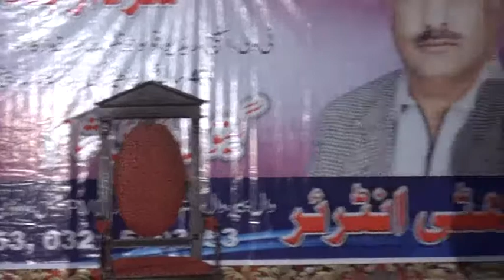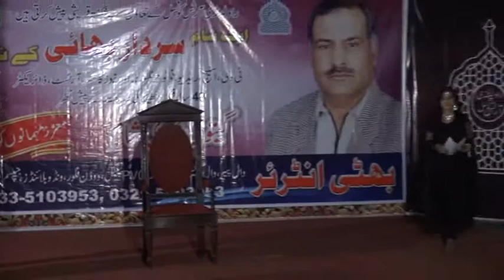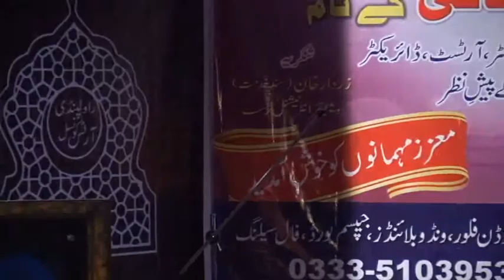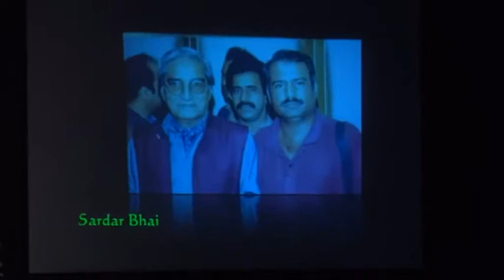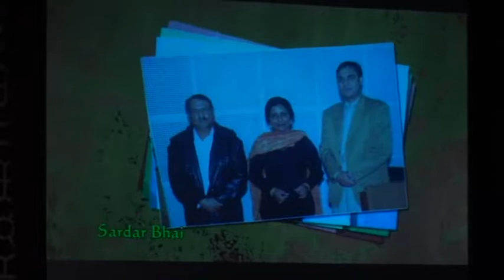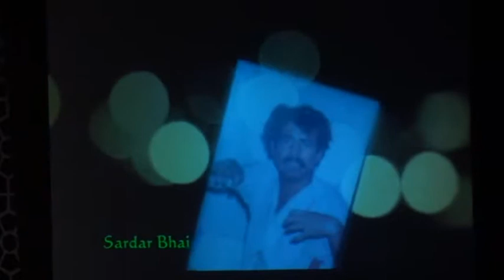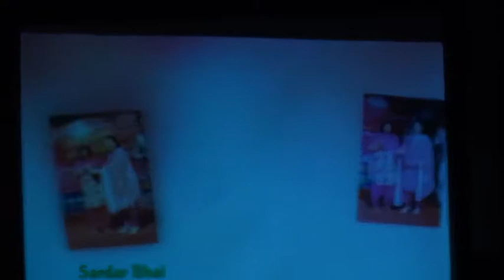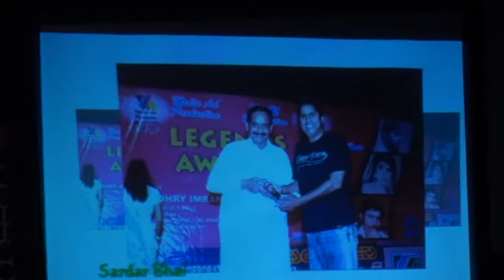Ek Sham Sardar Khan Yousaf Kay Naam Part 2 l AliZaib Hosting